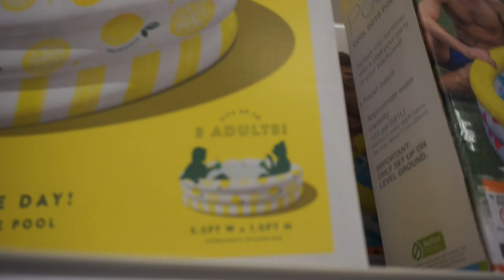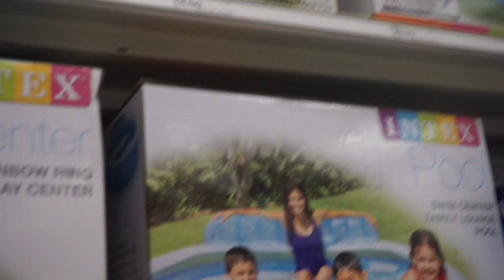TORRID DRESSING ROOM TRY ON HAUL & TARGET ADVENTURES! | VLOGMAS IN JULY DAY 5 & 6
I decided to combine both Vlogmas in July Day 5 and 6 because I felt like they were just too short each! Also, I put up my Christmas Tree at the end of Day 6!

If you came for the Torrid Haul it starts at 6:26